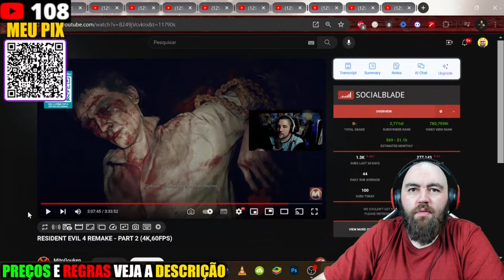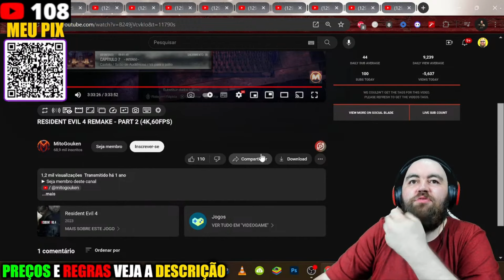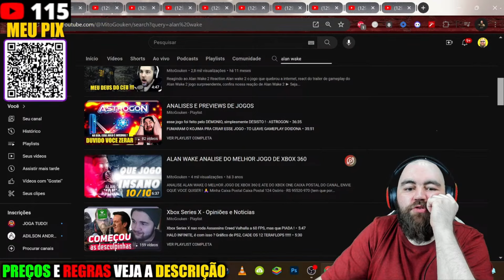REACT IRMÃO PORCO PASSANDO VERGONHA JOGANDO RESIDENT 4